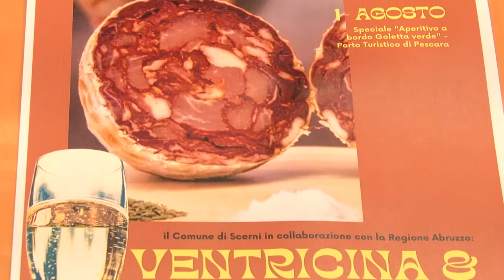Ventricina e bollicine: connubio di scena a Scerni e Pollutri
L’enogastronomia di qualità ancora protagonista nell’estate abruzzese. L’obiettivo: mettere in piedi un progetto che identifica in maniera chiara la nostra regione